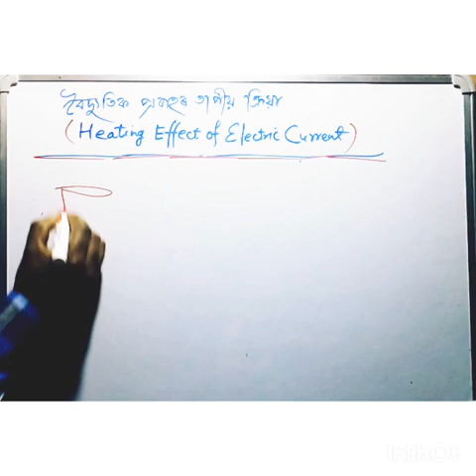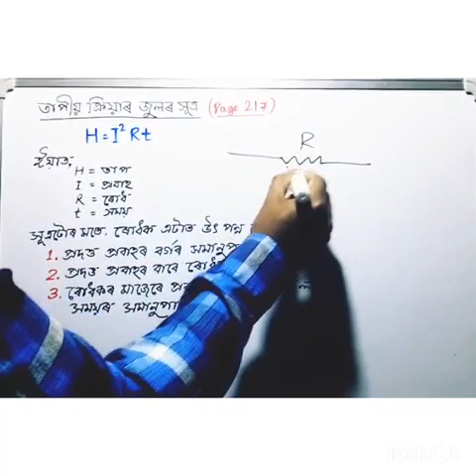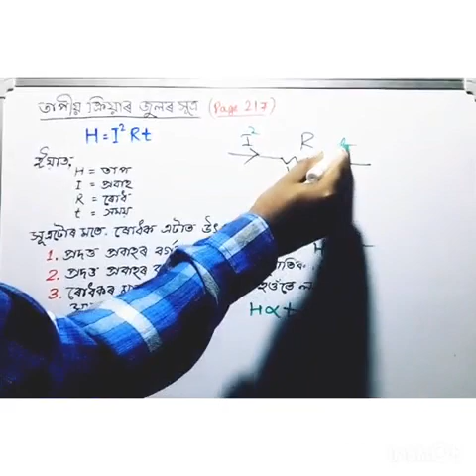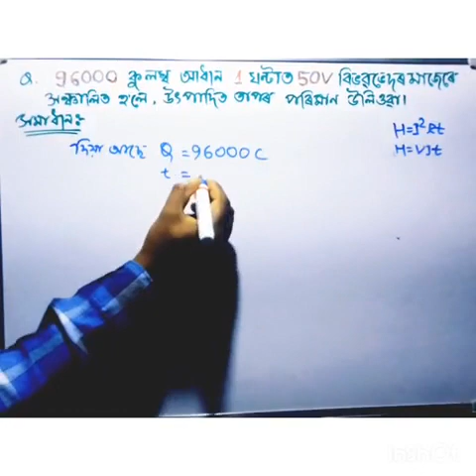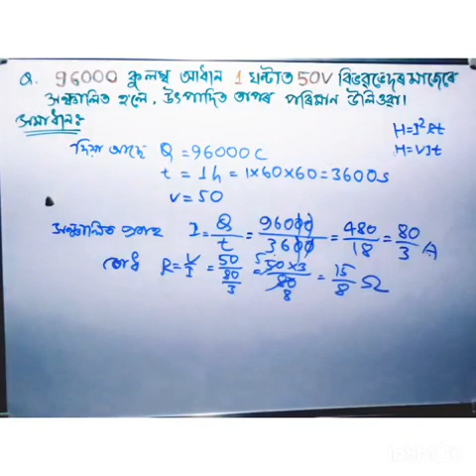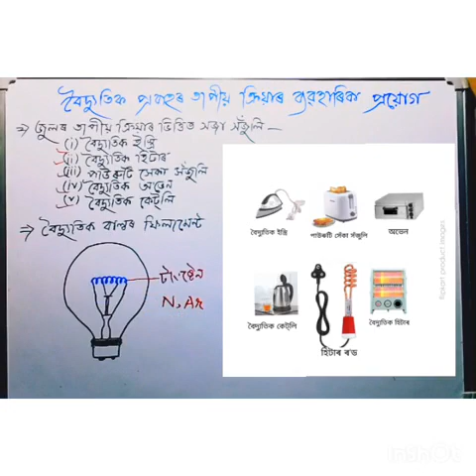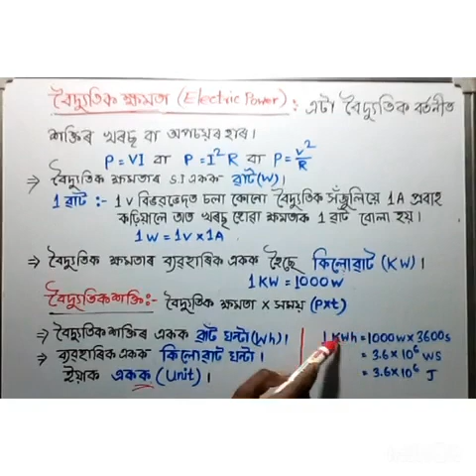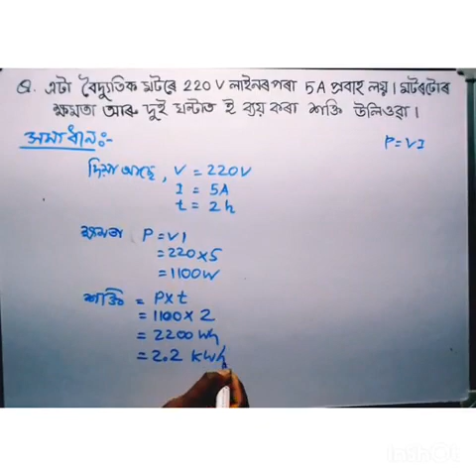বিদ্যুৎ Electricity | Part-5 | দশম শ্ৰেণী। অধ্যায়-১২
আলোচ্য বিষয় : ১) বৈদ্যুতিক প্ৰবাহৰ তাপীয় ক্ৰিয়া ২) বৈদ্যুতিক ক্ষমতা আৰু বৈদ্যুতিক শক্তি ।